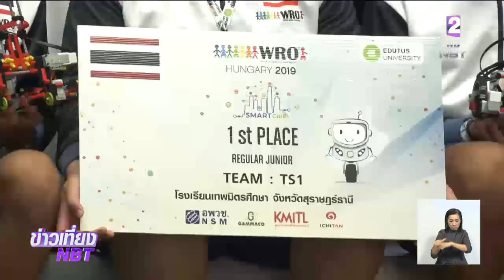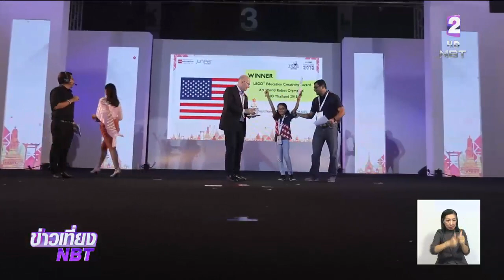แชมป์โลกโอลิมปิกหุ่นยนต์ รร.เทพมิตรศึกษา สุราษฎร์ธานี ยกหัวใจความสำเร็จทำงานเป็นทีม